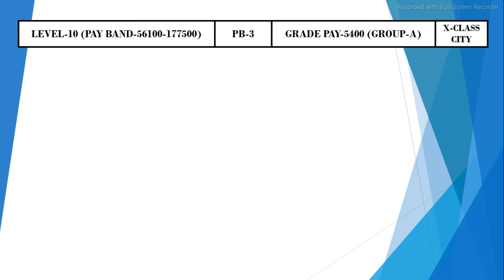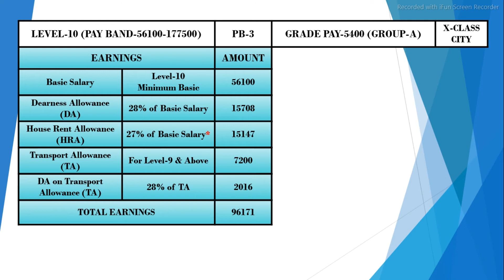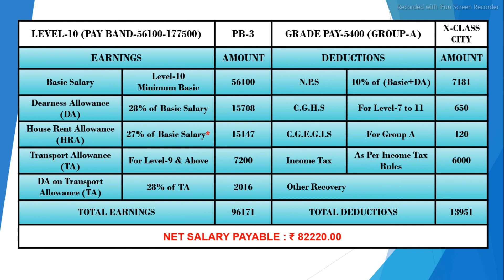5400 GRADE PAY SALARY II ASRB SALARY II GRADE PAY 5400 SALARY II GP-5400 SALARY II GOVT EMPLOYEE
CENTRAL GOVT EMPLOYEE SALARY CALCULATION II 5400 GRADE PAY SALARY
#5400 GRADE PAY SALARY
LEVEL-10 SALARY

Gazated post SALARY CALCULATION
CASH IN HAND SALARY LEVEL 10
NET SALARY GRADE PAY 5400
HSSC SALARY CALCULATION
CASH IN HAND SALARY GRADE PAY-5400
GRADE PAY 5400 TOTAL SALARY
GP-5400 TOTAL SALARY
 NET SALARY GP-5400
CASH IN HAND SALARY GP-5400
GRADE PAY 5400 CASH IN HAND SALARY
GP-5400 Cash in hand salary